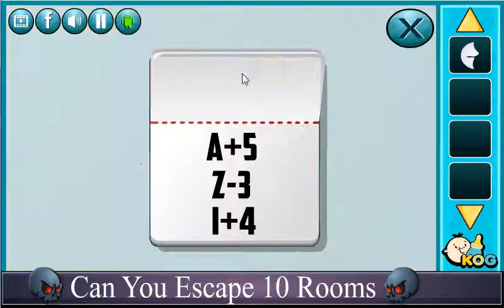kidzeeRoomEscape3 Walkthrough | Escapegames Walkthrough | Bestescapegames Walkthrough | RoomEscape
KOG Kidzee Online Games -Kidzee Room Escape 3 is another point and click escape game developed by Kidzeeonlinegames. Story of this game A little family Mom and Dad and a little son left for a day tour, they accidentally forgot the son in the house.We have to save that boy.Good luck and have a fun!